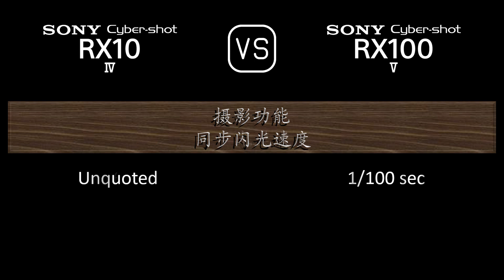Sony Cyber-shot RX10 IV 与 Sony Cyber-shot RX100 V 的规格比较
本视频是 Sony Cyber-shot RX10 IV 与 Sony Cyber-shot RX100 V 的功能概述和规格比较 (comparison of specifications)，希望对您有所启发。感谢您的支持。

00:24 推出
00:32 机身
00:41 传感器
01:05 图片
01:21 光学与对焦
02:06 屏幕
02:26 取景器
02:42 摄影功能
03:43 录像功能
03:59 贮存
04:04 连接性
04:32 物理特性
04:52 杂项